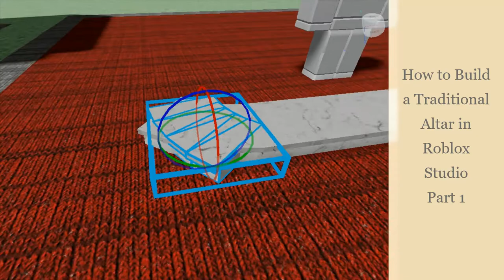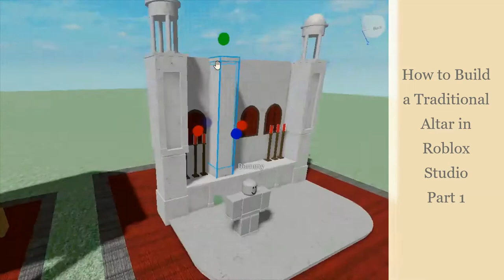How to Build a Traditional Altar in Roblox Studio : Part 1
Due to The first part of this build taking thirty minutes i had to speed the video up by 16x and due to length have to make this video into 2 parts. But i hope you enjoyed this video God Bless